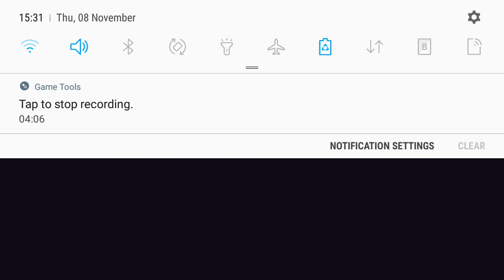BattleLands Royale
Ons epic game join now 🕹